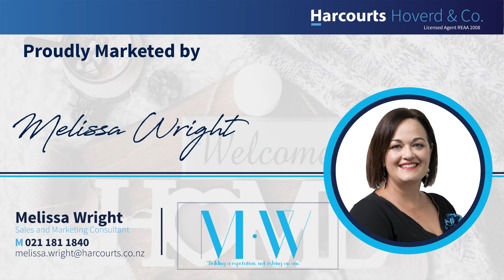Te Puru Drive 24 Maraetai